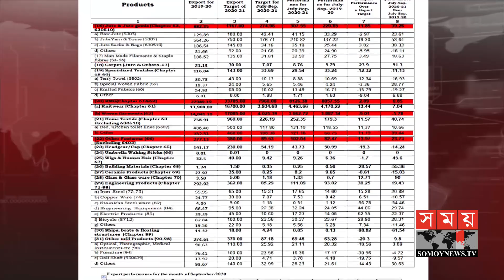করোনার মধ্যেই ৯৯০ কোটি ডলারের পণ্য রপ্তানি | BD Export Import | Somoy TV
গত বছরের একই সময়ের তুলনায় চব্বিশ কোটি ডলার বেশি রপ্তানি আয় এসেছে চলতি অর্থবছরের প্রথম তিনমাসে। করোনা মহামারির মধ্যেই মোট ৯শ' ৯০ কোটি ডলারের পণ্য রপ্তানি হয়েছে। সেপ্টেম্বরে রপ্তানি প্রবৃদ্ধি হয়েছে সাড়ে তিন শতাংশের বেশি। অর্থনীতিবিদরা বলছেন, ধারাবাহিকতা বজায় থাকলে ৪ হাজার ১শ' কোটি ডলারের পণ্য রপ্তানির লক্ষ্যমাত্রা পূরণ সম্ভব হবে।